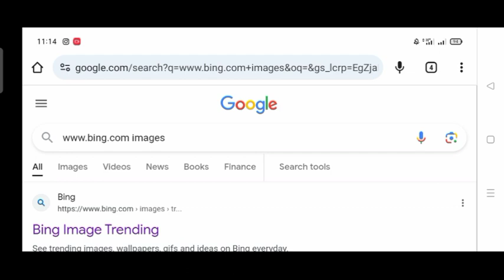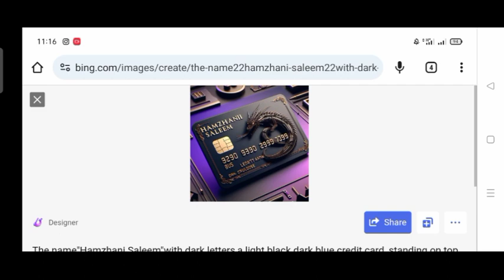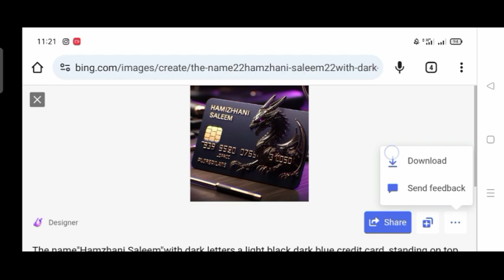How To Create Credit Card Bing AI Generate Credit Card Images Bing AI Trending Images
how to create 3d sociel media images

3d social media post

3d social media post design

3d social media icons photoshop

3d social media icons

3d social media icon

3d social media post design photoshop

3d pop out social media posts

3d social media design

3d social media icons green screen

3d social media icons green screen animation

3d social media lower thirds

animated 3d social media icons

social media 3d animation

css 3d isometric social media menu hover effects

green screen 3d social media lower third

social media logo 3d

prompt 👇

The name"Hamzhani Saleem"with dark letters,a light black dark blue credit card ,standing on top of a desk office,dark purple, 4d render 8k.blur,intricate, futuristic precious metals, by Lojze Logar, opart, made of polished broze, award-winning render, "add a cyborg dragon", golden and silver jewerly, beautiful hyperdetailed,